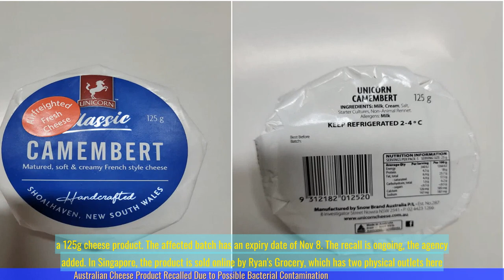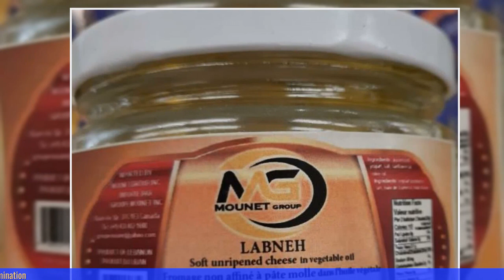Australian Cheese Product Recalled Due to Possible Bacterial Contamination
- An Australian cheese product has been recalled due to possible bacterial contamination.
- The product, Meredith Dairy Goat Cheese, was sold in Singapore.
- The contaminated cheese could cause illness if consumed.
- The Agri-Food & Veterinary Authority of Singapore (AVA) has advised consumers not to consume the affected product.
- The AVA is working with the importer to recall the product from the market.
- The recall is a precautionary measure to ensure public safety.
 🔒 Tag Video: -  Australian -  Cheese -  Product -  Recalled -  Bacterial Contamination -  Possible -  An Australian cheese product has been recalled  -  The recall is due to possible bacterial contamination  -  Consumers are advised not to consume the product  -  🎤 Today News 10/12  -    Today 10/12  -   News 10/12  -   news 10/12  -   daily news 10/12  -   singapore 10/12  -   singapore news 10/12  -    -  🎤 Today News  -   Today  -  News  -  news  -  daily news  -  singapore  -  singapore news  -